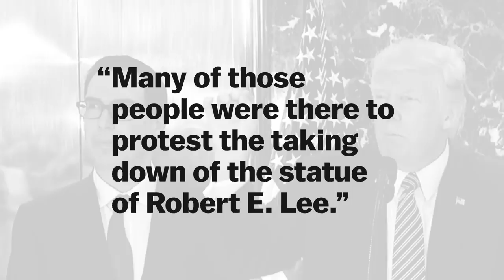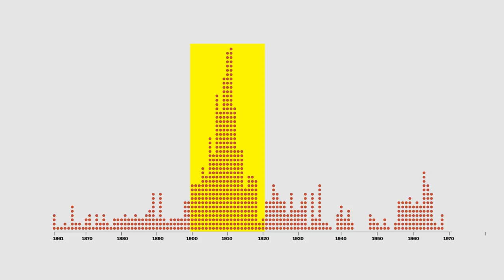This timeline shows confederate monuments are about racial conflict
A history of confederate monuments, in one timeline.

Following clashes of violence surrounding protest against the removal of Robert E. Lee's statue in Charlottesville Virginia, America's debate over the legacy of confederate symbolism has reopened. The central questions: Are these monuments meant to commemorate the racial tension underlying the confederacy's secession? Or are they meant to serve as a simple marker of American history?

The Southern Poverty Law Center created this timeline to document the upwards of 1500 monuments constructed between the civil war and today. For a deeper look at the data, you can check out their comprehensive report, "Who's Heritage?